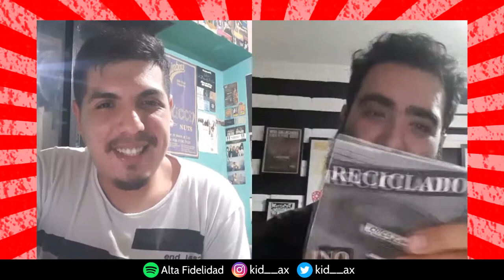Alta Fidelidad #56-La colección de Joni Nocerino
Si querés mostrar tu colección en Alta Fidelidad escribime a algunas de mis redes.